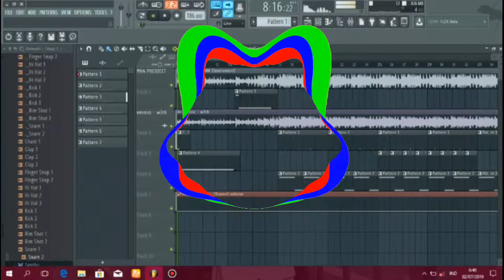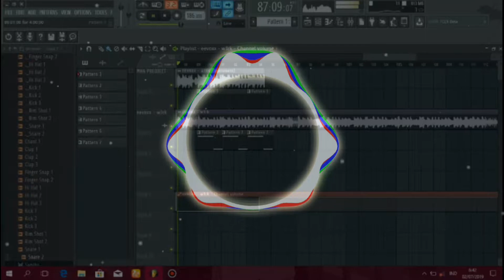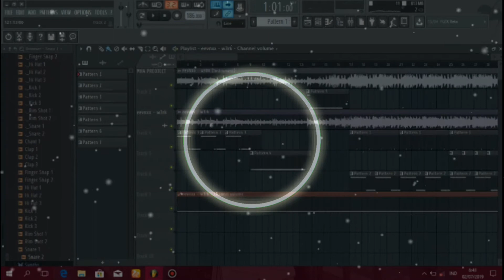Eevnxx-W3rk Instrument Version (fl studio remake) Iseng Iseng Cover#2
Use headseat for the best experience 🎧🎧